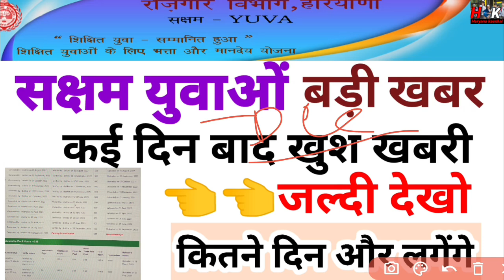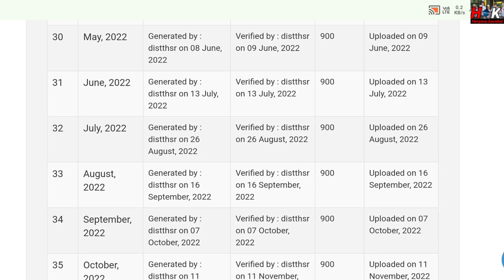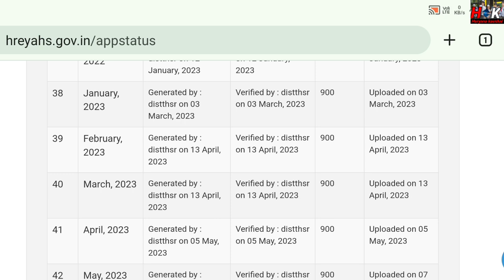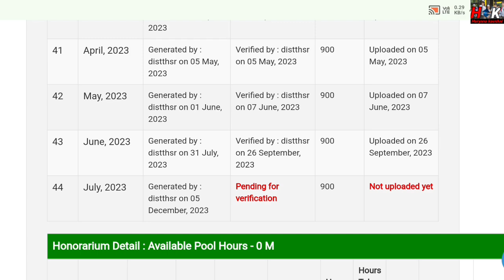हजारों saksham yuvao ko लेकर आई खुश खबरी ll Portal Update hona shuru ll Pese account me credit कब ll